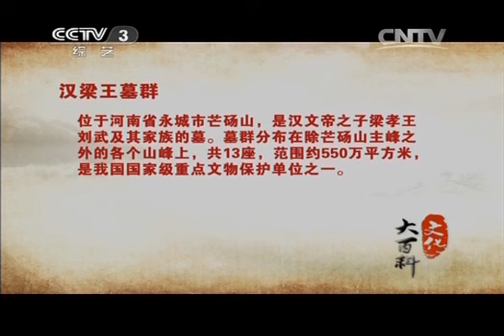20140530 文化大百科 汉梁王墓群